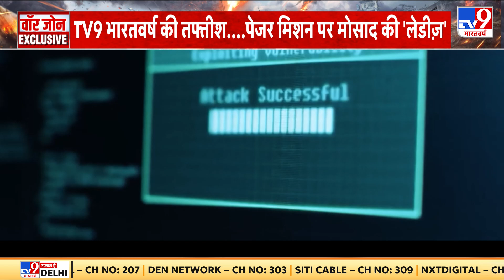Lebanon Pager Explosion: इजरायल ने कैसे किए अटैक, सप्लाई चेन में सैबोटाज अटैक की थ्योरी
लेबनान में धमाकों के लिए इजरायल की खुफिया एजेंसी ने कई महीने और कई देशों में अपना मिशन चलाया । खुलासा हुआ है कि गाजा में हमले के पांच महीने बाद ही मोसाद ने उस प्लान को तैयार कर लिया जिसका अंजाम अब दुनिया के सामने है । रिपोर्ट के मुताबिक इजरायल ने इस मिशन में अपने मित्र देशों से मदद ली । दावा है कि किसी को भनक न लगे इसलिए पेजर बनाने वाली एक फर्जी कंपनी तक बना ली गई । मोसाद की दो लेडी एजेंट ने दूसरे देशों में रहकर इस सीक्रेट मिशन को आगे बढ़ाया और फिर हिज्बुल्लाह तक विस्फोटक वाले पेजर पहुंचाए गए ।